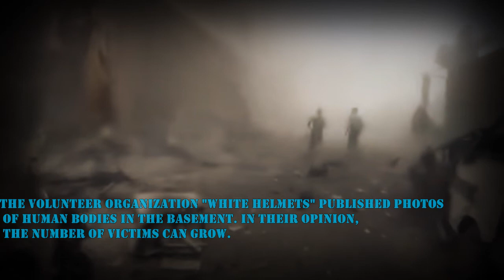Doctors reported 70 victims of a chemical attack in Eastern Ghouta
Doctors and rescuers working in Syria reported that in Douma - the last rebel-controlled city in Eastern Ghouta - on April 7, a chemical attack could occur. The number of its victims is estimated at least 70 people.

The volunteer organization "White Helmets" published photos of human bodies in the basement. In their opinion, the number of victims can grow.
There is no confirmation of this information from independent sources. Syrian authorities described the information about the chemical attack as fabricated.
At the same time, the US State Department has already stated that it is following closely the reports on the possible use of chemical weapons and that if they are confirmed, Russia, which supports the Syrian authorities, must be responsible for them.

However, the chief of the Russian Center for the reconciliation of warring parties in Syria, Major-General Yury Yevtushenko categorically rejected the use of chemical weapons by the Syrian army against the rebels in Eastern Ghouta.
"Strongly refute this information and declare our readiness after the liberation of the city of Douma from the militants to immediately send Russian specialists of radiation, chemical and biological protection to collect data that will confirm the fabricated nature of these statements," he said.

The day before the incident, on April 6, the Russian authorities claimed that members of the Forn-An-Nusra organization banned in Russia were preparing attacks in the areas under their control using chlorine. Earlier, a similar statement was made by Russian President Vladimir Putin.
Link to my twitter, where news videos are collected and more
The UK Ministry of Foreign Affairs will conduct an inspection of a possible chemical attack.